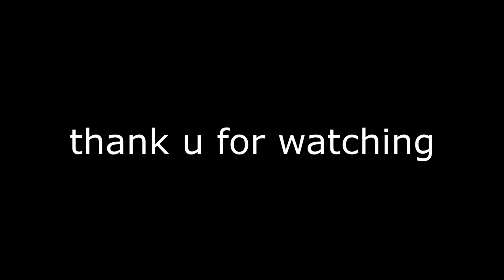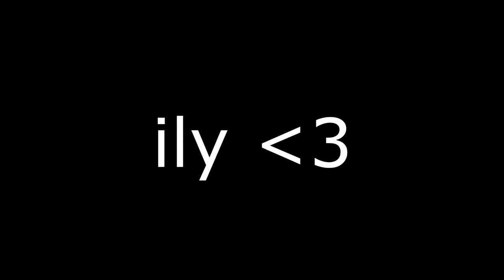The Cherry Slushy Scene from Stranger Things but I'm Jim Hopper